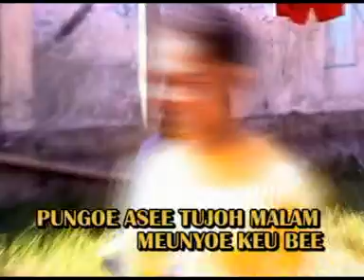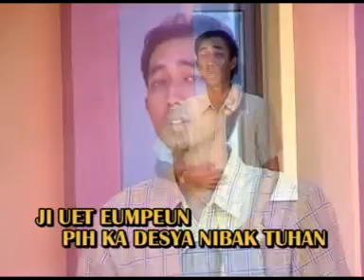Joel Landeng - AGEN BUNTUT